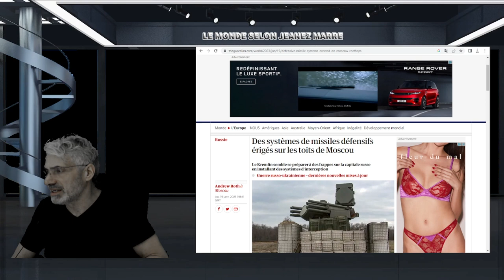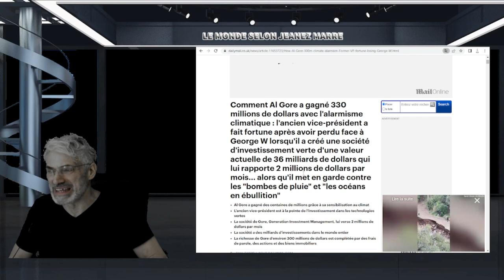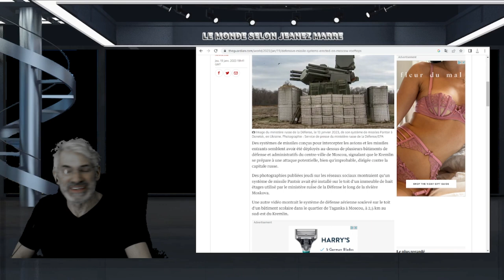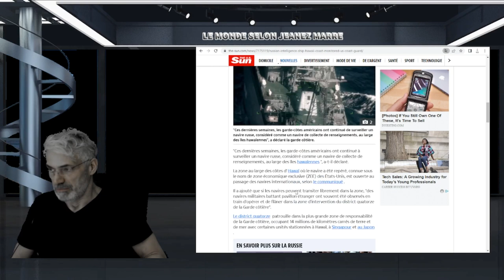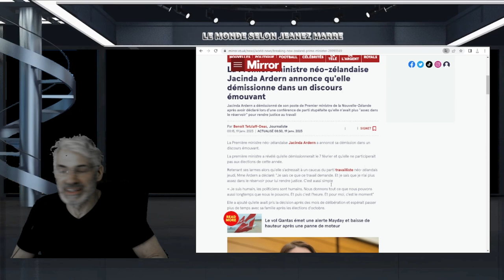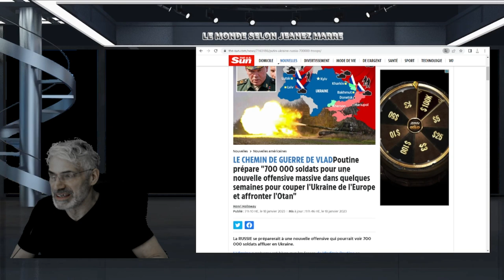Des systèmes de missiles défensifs érigés sur les toits de Moscou;LA GUERRE S'EN VIENT;PRÉPAREZ-VOUS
LIEN;